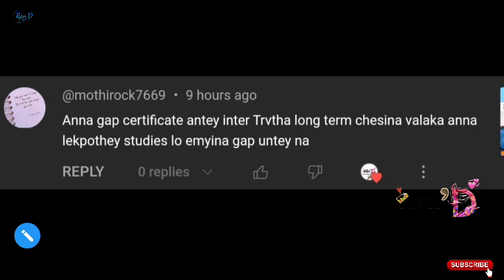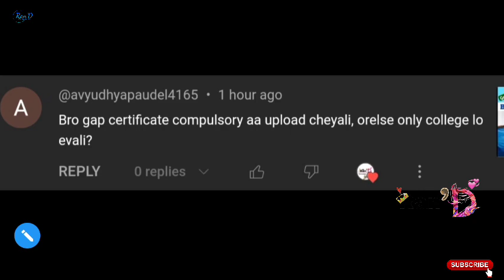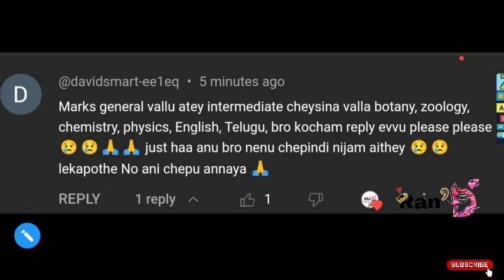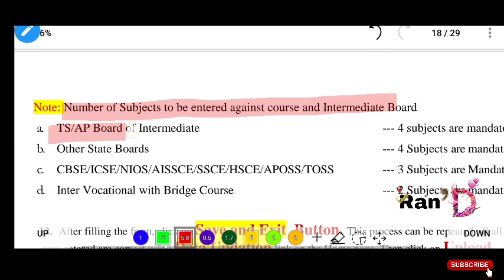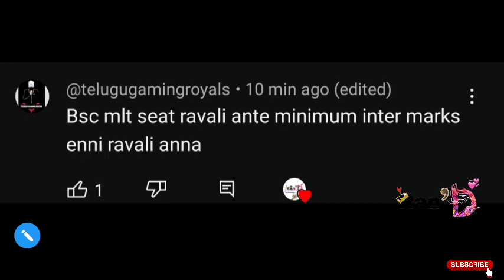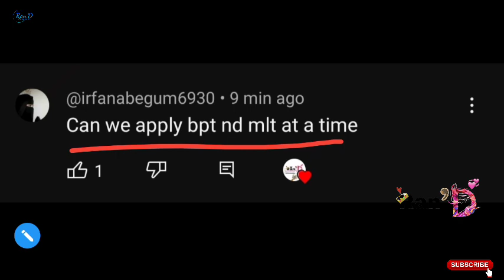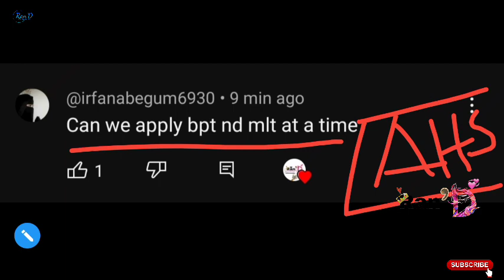B.Sc MLT BPT B.Sc Paramedical Courses Important Comments video | ప్రతి ఒక్కరు తప్పక ఈ వీడియో చూడండి.